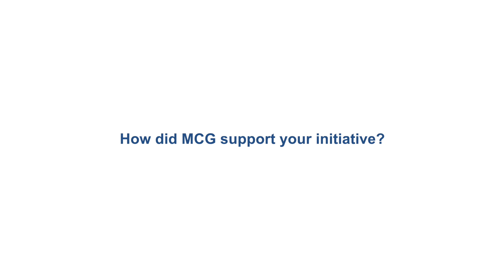Crotched Mountain Community Care: 2018 Doyle Award Winner (Provider)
Lisa Perales, BSN, MBA, NHA, LSSBB, the former Chief Clinical Officer from Crotched Mountain Community Care, discusses her organization's successful community care program which led to their third Doyle Award. Learn more about the Richard L. Doyle Award for Innovation and Leadership in Healthcare